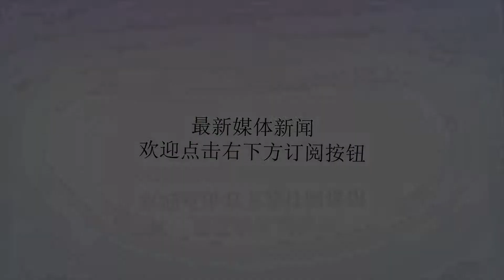委内瑞拉为何不造核武器对抗美国？都是石油惹的祸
谢谢！委内瑞拉还真是应了那句话“热带地区无强国”，一手好牌硬是被打的稀烂，饿死不种地大概说的就是他们吧？委内瑞拉可以说有着全世界最先天性的经济优势了，这个国家不仅有全世界储量17%的石油资源，地下还有各种储量丰富到爆炸的煤炭、天然气、金属矿产，地表有57%的森林覆盖率，年平均气温在26度以上，背靠加勒比海和大西洋，有着蜿蜒曲折的海岸线和各种天然良港，最重要的是还有全世界最多的美女，这样一个国家，按理说随随便便发展也不至于现在这么惨啊，研究个原子弹就跟玩似的！可正是因为委内瑞拉先天条件实在太好了，光买石油就足以过上富足的生活，所以这个国家自二战结束以后只干一件事，那就是卖石油，通过卖石油换美元，然后用美元去买自己想要的一切，他们奢侈到什么程度呢？自己不种地，农产品几乎全部靠进口，自己不发展工业，连卫生纸也是从国外买。给大家说个笑话，巴伦西亚是委内瑞拉最重要的工业中心城市，主要的工业有汽车装配、石油加工、造纸、木材加工，是不是感觉和小时候介绍非洲国家有的一拼？压根就没有什么工业哪！所以说这样一个国家能造什么武器，他们的武器装备全部都是从其他国家进口，查韦斯执政之前进口美国和欧洲，查韦斯执政以后进口中俄。你指望这样一个连子弹都造不出来的国家造原子弹，是不是有点高看他们了？好吧，有人说:梦想总是要有的，万一实现了呢？可是委内瑞拉真的做不了核武器的春秋大梦啊！委内瑞拉在查韦斯之前基本属于美国的一个附庸，这是南美国家的普遍特征，毕竟是人家后花园嘛！所以这个时候委内瑞拉根本不可能有什么核武器计划，离美国这么近，一有风吹草动，美国人就过来查问了，不敢动，不敢动。而委内瑞拉周围又是一些哥伦比亚、厄瓜多尔、巴西之类的三四流国家，根本不构成什么实质性军事威胁，所以这个时候委内瑞拉没有什么现实需求去做核武器的大梦。查韦斯执政后，委内瑞拉与美国的关系迅速恶化，美国开始制裁他们的石油出口和武器进口，时刻要被美国人的军演吓唬吓唬，核武器的现实需求是有了，可是这个时候已经进入21世纪，再来研制核武器，是不是有点冒天下之大不韪呢？而且以委内瑞拉的实力看，他们的国防工业几乎没有，难道花钱请人来设计制造核武器？所以查韦斯选择的是花大价钱从中俄引进大批新式常规武器，核武器什么的想都没想过。（委内瑞拉从俄罗斯进口s300防空导弹系统）（委内瑞拉中国进口运8运输机）到了后查韦斯时代的马杜罗时期，随着石油价格剧降，以及美国的制裁力度加大，委内瑞拉的经济危机开始爆发，没有了海量石油美元的他们，买不到进口货物，也维持不了自己的高福利社会，超市没东西卖，医院学校完全瘫痪，有些地方目前甚至已经退化到了原始社会，连部队都因为没有肉吃只能开始自己养猪，这个时候别说发展核武器，还是先想办法把肚子填饱吧！